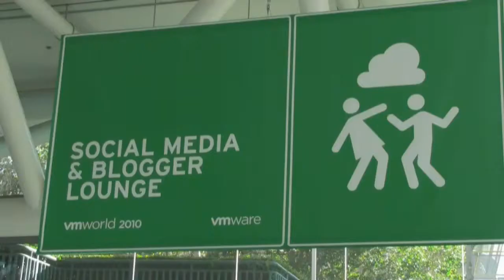Visionary Jim McNiel on Virtualization, Cloud, Data Protection and VDI | VMworld 2010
The end of day 3 of VMWorld 2010 inspired an excited interview with FalconStor CSO Jim McNiel. SiliconAngle's John Furrier along with Dave Vellante ask Jim McNiel his thoughts on a number of topics ranging from speed, to virtualization of the desktop, to white space and data protection.

"The VMWare momentum is just unbelievable, almost 50% growth, it is the place to be...the other is the cloud service providers, that is a very clear trend." Dave Vellante drew attention to Wikibon and SiliconAngle discussions on the premise that "these cloud service providers are gonna be ahead. They are probably going to maintain that lead. Why? Because they are in business, there for a profit, and they're better at doing transactions and operationalizing IT."

John Furrier continues the conversation by touching on another need that seems to have arisen for the consumer, that of speed. John addresses McNiel "The same kinda themes always come up; agility, speed, performance, ease of use, value to the user, but now it's a different world. to me the key theme that I heard over and over again is speed, speed, speed. Everything, everywhere, anytime seems to be the cloud, key endpoint for messaging."

To which Jim McNiel responds "Speed is great. But, if you don't manage it, if you can't look at how its gonna be accomplished, it becomes really difficult."

Dave Vellante added to the conversation by saying, "simpler is faster, I think that's one thing that Google has shown us."

When asked about his take on the movement caused by the show in general, which Jim talks about his belief that there will be a "reality check", as he puts it, in reference to the abundance of applications that are operating in the cloud. Also broaching the subject of business continuity, disaster recovery and how that is a viable business model people are making money on today. With the knowledge that customers need to move critical data into a safe place, Jim completes his thought on the matter on a reassuring note, "I think that's gonna continue" adding, "It's not the iron mountain anymore, it's the iron cloud."

JIm McNiel brought up the trend of repetition such as how going centralized to decentralized and back to centralized again is paving the way to moving clients into the cloud to keep costs down.

Dave asks John Furrier and Jim McNiel their perspectives on what VMWare is calling end user computing, where the user is "not even using the 'desktop' term anymore"

John expressed his feelings on Zimbra calling them "the Gmail wannabe for the enterprise" and later adding "I don't think they have that much traction."

Although following Dave's question on the subject he adds that he "likes the trend of what they are talking about", in terms of virtualization of the desktop, being a major force, proven by the number of people using windows 7.

Jim points out that the distraction is when an individual user has to back up their own system and/or launch and load their own programs. He addresses a solution on the matter in this way, "When you have the ability to deploy desktops from the cloud on an on demand basis that are customized and configured for specific uses and do it at a very cost effective level. Which is less that what ordinary laptop or desktop would cost, it's a very compelling story."

They go on to discuss VDI about which John Furrier had this to say, "I am convinced that it is not hype. I just don't yet know what the level of growth will be, I don't have enough data."

The end of the interview brought to light an important question, that of how to get data out of a cloud once it is there.

Jim makes a good point and gives us a taste of humor by saying "A lot of these clouds are going to become like Hotel California, you can check out, but you can never leave." continuing, "it is incumbent upon all of these cloud providers to be able to move data...That's the white space."